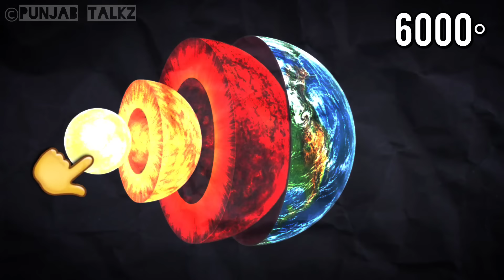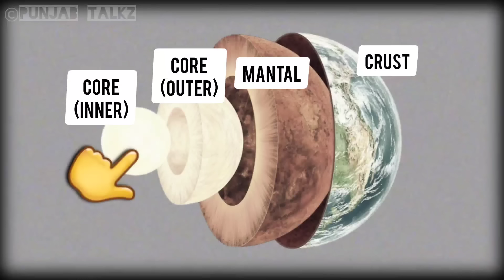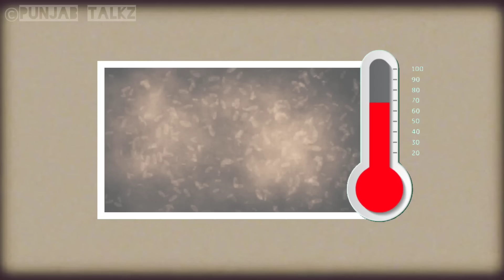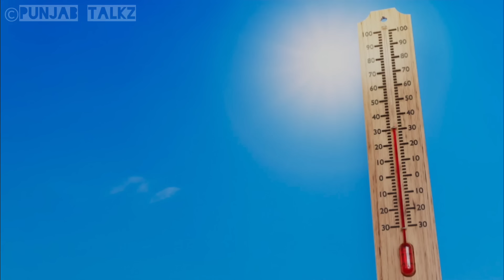ਦੁਨੀਆਂ ਦੇ ਸਭਤੋਂ ਗਹਿਰੇ ਖੱਡੇ ਦਾ ਰਹੱਸ "Kola Superdeep" Earth's Deepest Mystery | Punjab Talkz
"Unlocking Earth's Secrets: Journey into the Abyss with Kola Superdeep Borehole 🌍✨ Delve into the fascinating story of the Kola Superdeep Borehole, a colossal scientific endeavor that reached unprecedented depths beneath our feet. 🕳️ From the challenges faced by the brilliant minds behind the project to the surprising discoveries about Earth's composition, join us on a virtual descent into the unknown. 🌐🔍 Discover the mysteries buried within the Earth's crust and the incredible technology that dared to explore them. KolaSuperdeep EarthScience ScientificDiscovery"